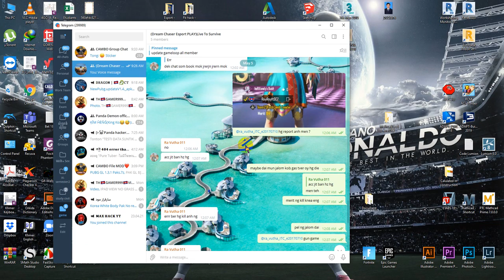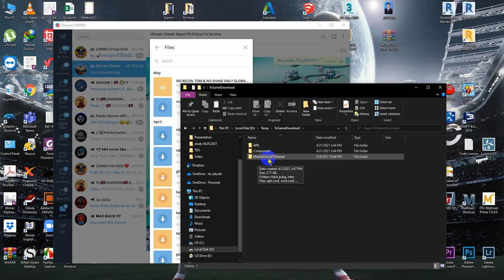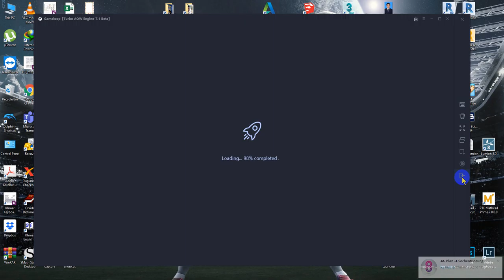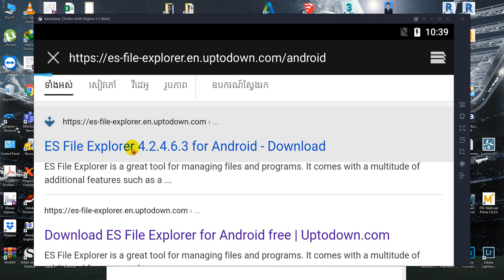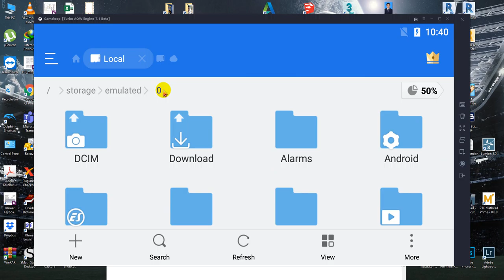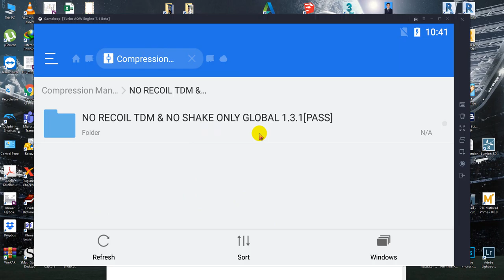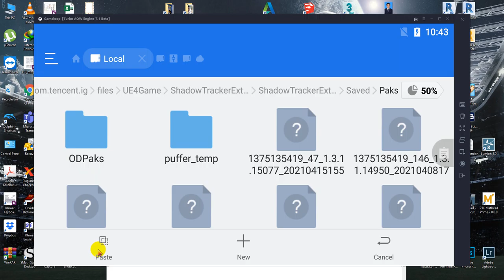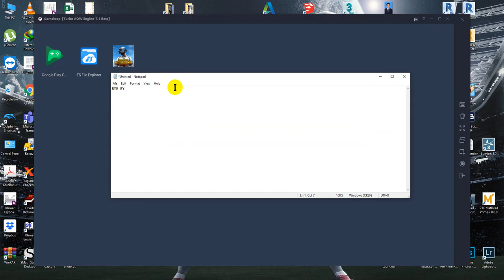how to instert file pubg emulator smooth 90FPS + No recoil + anti banned 100%